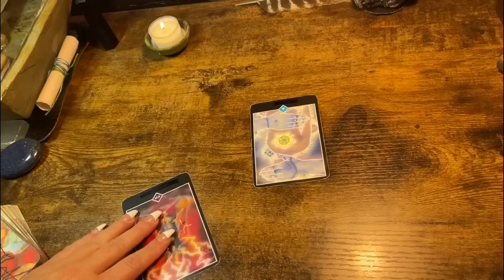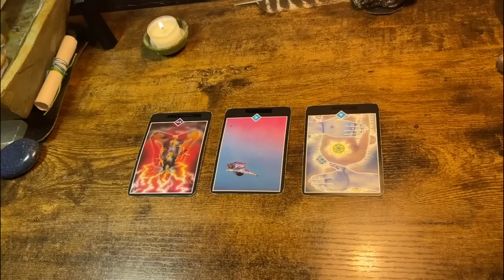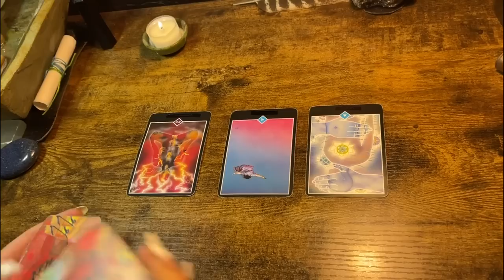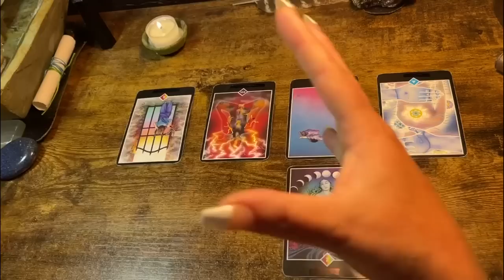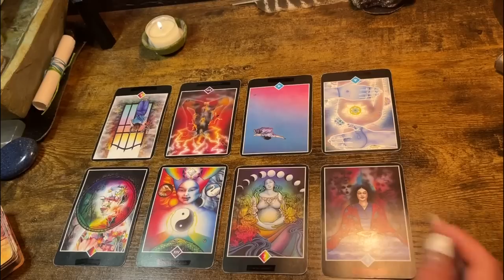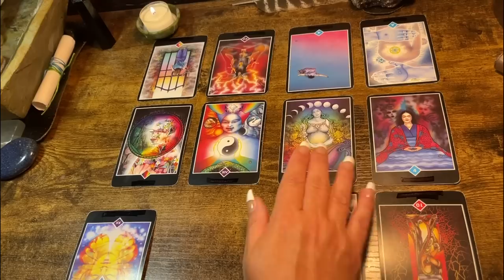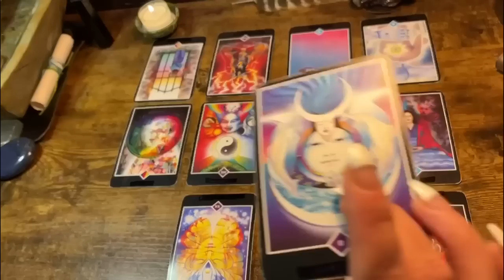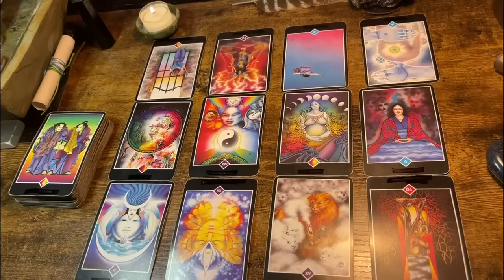LEO ♌️ “BEATING THE ODDS!” NEXT 48hrs TAROT & ORACLE READING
Channeled messages from your spirit team delivered in love and light   🌹

Or

$kimbilina1

Claim your free reading by emailing me your question and then patience it will come  ,I promise.

Or

$kimbilina1